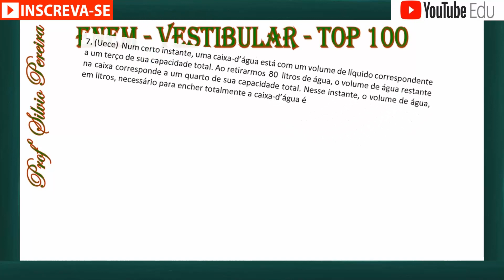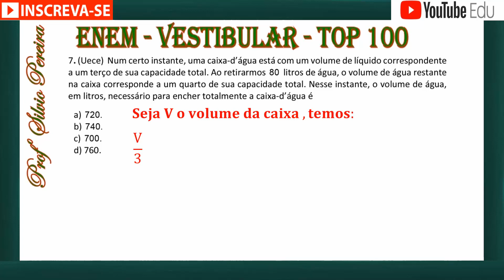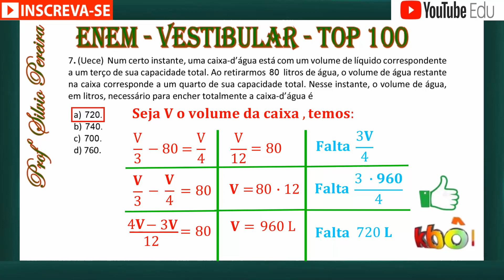7 Top100 Questão 7 Uece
Mais uma Questão de Vestibular da ( Uece ) , envolvendo Unidade de Medida , Equação de 1º Grau com Denominadores , Multiplicação e Divisão , Adição e Subtração. De Forma Simples Didática. Vestibulares e